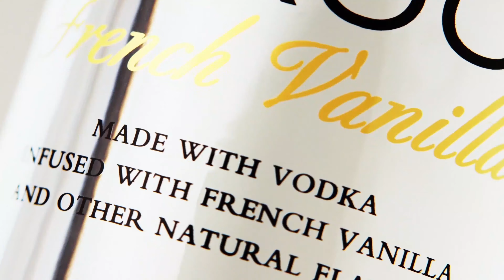Mark Mawson Liquids Reel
A compilation of my liquid work